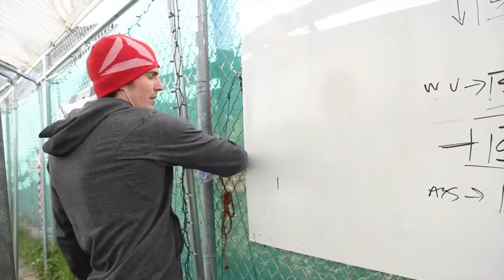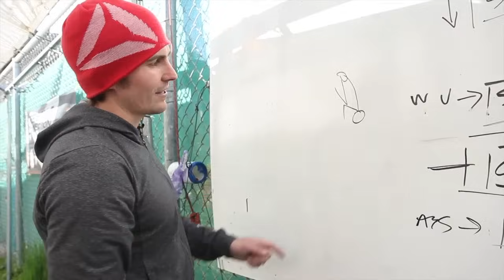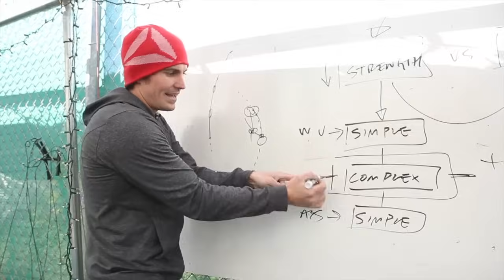The Skill Transfer of the Burpee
Originally published in The CrossFit Journal on August 20, 2012.

One of CrossFit's most-loathed movements, the burpee also represents a skill that can be transferred to other exercises, says gymnastics and movement guru Carl Paoli of San Francisco CrossFit.

"I go from flexion to extension to neutral to extension to flexion to neutral," he explains. "It's hard. And it goes back and forth, and it has so many moving pieces. That's why the burpee is so hard."

Athletes must move correctly with the knees out and the butt and stomach tight, Paoli says. From the ground, they snap in the feet for more efficient movement.

"That snap happens to be the same thing we see on kipping pull-ups, muscle-ups and even rope climb," he says. "This is 90 percent of artistic gymnastics—being able to bow back and forth, snap down, turn things around fast."

There is skill transfer in everything, Paoli notes.

"I need you guys to starting seeing skill on the rings, skill on burpees, skill on handstand push-ups, skill on rope climb—it's the same," he says. "And how you take this and you apply it to Olympic weightlifting, if you can't do that, something's wrong with the program."

Video by Again Faster.